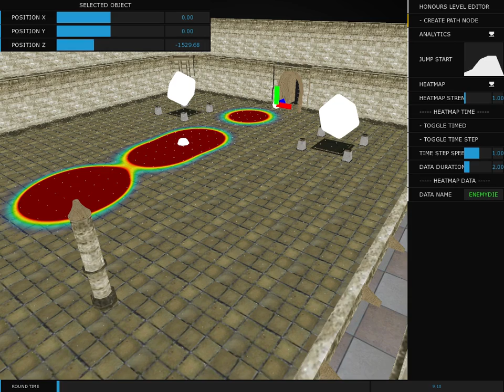Honour - Level Editor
The level editor aspect of my honours year project, made in OpenFrameworks.